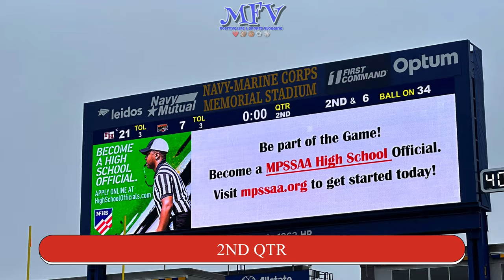🏈🏈ROAD TO ANNAPOLIS Mountain Ridge vs Fort Hill | 2023 MPSSAA 1A CHAMPIONSHIP​ ​⁠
🏈🏈  ROAD TO ANNAPOLIS Mountain Ridge vs Fort Hill | 2023 MPSSAA 1A CHAMPIONSHIP | Positive Football. In this HS football vlog, MillerFlowVlogs (MFV), heads down to the MPSSAA 1A State Championship game held at Navy-Marine Corps Memorial Stadium for matchup between the Mountain Ridge Miners & the Fort Hill Sentinels.

Maryland High School Sports, Sentinel Nation, Fort Hill Sentinels, Miners Nation, Mountain Ridge Miners, Varsity football, Fort Hill HS, Mountain Ridge HS, Allegany County, FINAL SCORE: MINERS - 21 SENTINELS - 45 LOCATION: Navy-Marine Corps Memorial Stadium 550 Taylor Ave, Annapolis, MD 21401. 😊 the vid!!!

SKIP TO GAME HIGHLIGHTS

0:00 - Intro
0:50 - MATCHUP
1:36 - 1st Quarter
6:14 - 2nd Quarter
9:32 - Halftime
9:44 - 3rd Quarter
11:12 - 4th Quarter

➕ MOUNTAIN RIDGE HIGH SCHOOL
Organization: Miners

Address: 100 Dr Gasmick Ln, Frostburg, MD 21532

Principal: Danny Carter

➕ FORT HILL HIGH SCHOOL
Organization: SENTINELS

Address: 500 Greenway Avenue Cumberland, MD 21502

Principal: Mrs. Canan